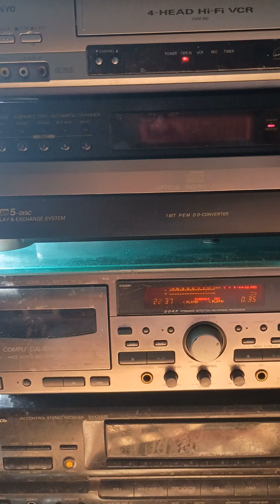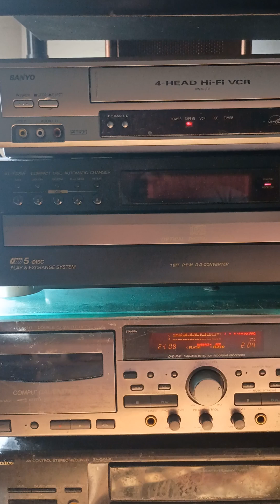Alabama Face To Face